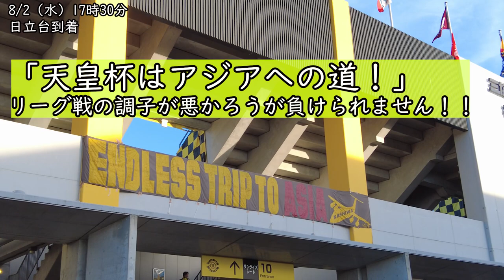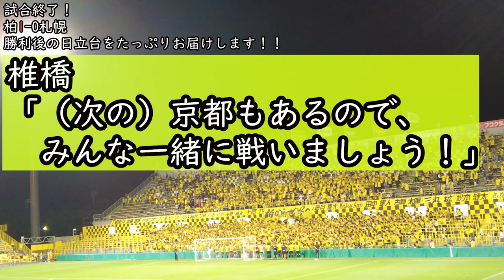【天皇杯ベスト8進出！】2023年8月2日 天皇杯ROUND16 柏レイソルvs北海道コンサドーレ札幌 Vlog【歓喜の日立台をたっぷり収録】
リーグ戦では厳しい戦いを強いられている柏レイソルですが、
天皇杯ではベスト8進出です！
久々のホームでの勝利に歓喜した日立台の雰囲気をたっぷり収録しています！
柏レイソルサポーターも北海道コンサドーレ札幌サポーターもその他の人も、
そして、スタジアムに足を運んでみてください！！

他にもサッカーVlogあげています！よろしければ覗いてみてください！

【裏天王山・勝利の女神は微笑まず…】2023年7月8日 J1第20節 柏レイソルvs湘南ベルマーレ Vlog【気合い溢れる日立台をたっぷり収録】

【大宮劇的勝利！】柏レイソルサポが大宮アルディージャvsジェフユナイテッド千葉の試合を観に行ってみました【決勝ゴールはアンジェロッティ！！】

【一心同体】2023年7月1日 J1第19節 FC東京vs柏レイソル Vlog【ゴール裏挨拶ノーカット】

【痛み分け…】2023年6月24日 J1第18節 柏レイソルvsアルビレックス新潟 Vlog【戸嶋選手・川口選手挨拶収録】

【ルヴァンカップGS最終節】2023年6月18日 柏レイソルvsアビスパ福岡 Vlog【怒ってます。今のレイソルに消化試合などない！！】

【壮絶な打ち合い】2023年6月3日 柏レイソルvs北海道コンサドーレ札幌 Vlog【高嶺選手・菅野選手の古巣への挨拶収録】

【ルヴァンカップ敗退決定】2023年5月24日 鹿島アントラーズvs柏レイソル Vlog【それでも見えた光】

【井原新監督の初陣！】2023年5月20日 柏レイソルvsヴィッセル神戸 Vlog【新生レイソル上々の船出！】

【ネルシーニョは限界？】2023年4月29日 柏レイソルvs京都サンガFC Vlog【勝てない…不穏な日立台を収録…】

【トンネル脱出！難敵撃破！】2023年4月19日 柏レイソルvsアルビレックス新潟 Vlog【歓喜の日立台をたっぷり収録！】

【246日ぶりの歓喜！】2023年4月9日 柏レイソルvs鹿島アントラーズ Vlog【歓喜の日立台をたっぷり収録！】

【大敗・泥沼】2023年3月31日 柏レイソル vs 浦和レッズ Vlog 【19試合勝利無し】

【大敗・深刻】2023年3月12日 柏レイソル vs 名古屋グランパス Vlog【16試合勝利無しの柏レイソル】

【荒れた一戦】2023年2月26日 柏レイソルvsFC東京【ジャッジリプレイ案件・レッドカード】

【1086日ぶり日立台声出し解禁！！】2023年2月12日 ちばぎんカップVlog 柏レイソルvsジェフユナイテッド千葉【世界三大カップ！いよいよ開幕！！】